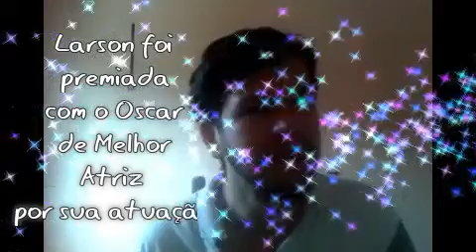O Quarto de Jack filme supercine rede globo 07/03/2020